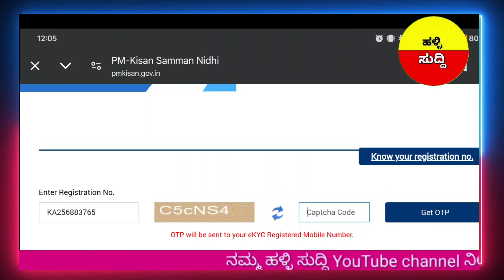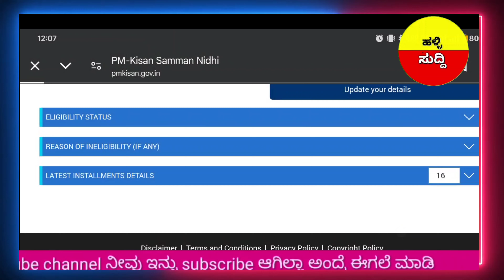ಪಿಎಂ ಕಿಸಾನ 18ನೇ ಕಂತು ಜಮಾ ಆಗಿಲ್ವಾ/ನಿಮ್ಮ ಸ್ಟೇಟಸ್ ಈಗಲೇ ಚೆಕ್ ಮಾಡಿಕೊಳ್ಳಿ/Pm Kisan 18th Installmentdate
pm kisan 15th installment release data
mahi info
pm kisan yojana 17th installment n ka new registration kaise kare
pm kisan samman nidhi yojana onlinepm Kisan 18th installment release date